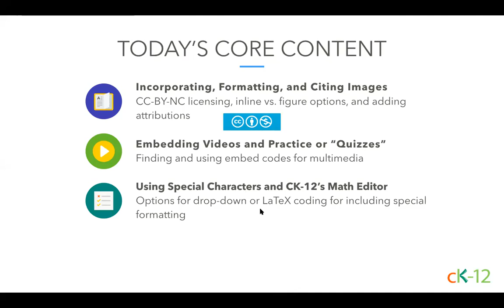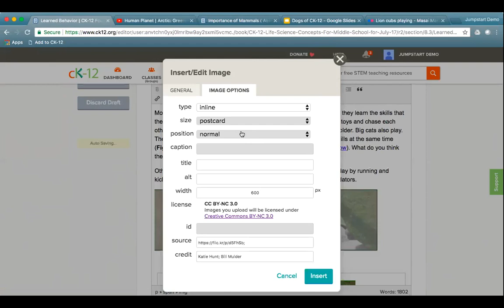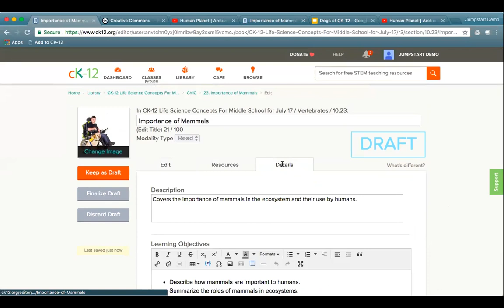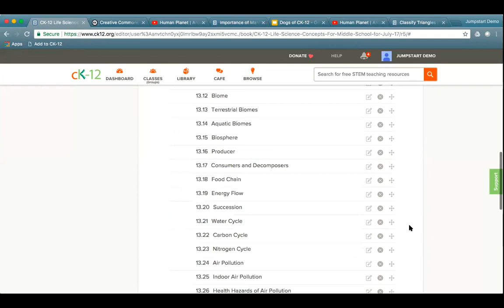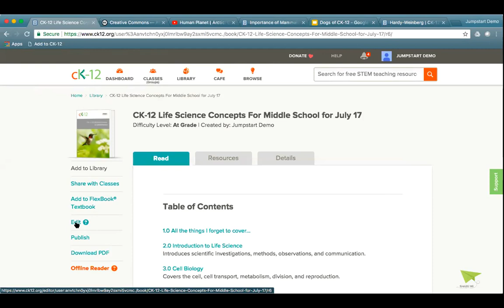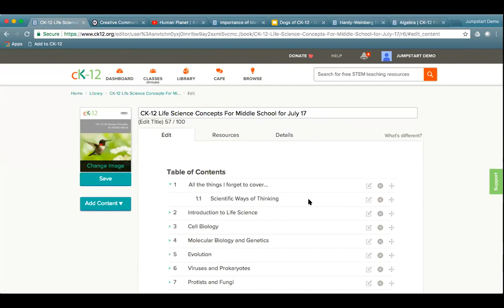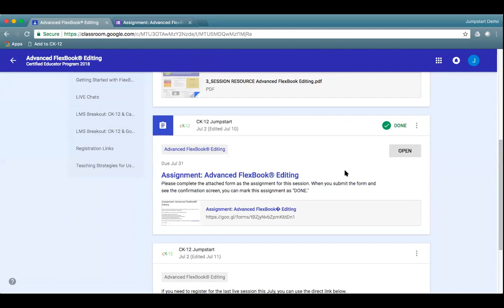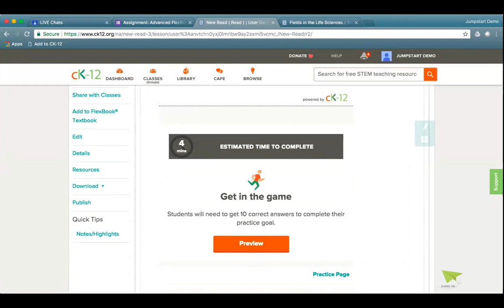CK-12 CEP 2018: Advanced FlexBook® Editing (7/17/18 3:00 pm)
Making advanced edits to your FlexBook® doesn’t have to be time-consuming or intimidating, but it can make it more engrossing for students. With demonstrations on embedding images and multimedia, tips for adding section headers and page breaks, and guidance for using the math editor, you’ll feel confident in your ability to navigate the advanced features of the CK-12 editor. Additionally, this session will give ideas for going beyond basic editing to fully customizing a book to feel tailor-made for your school or district.